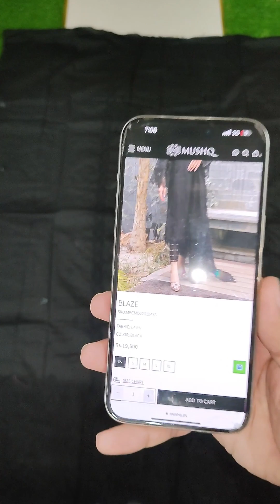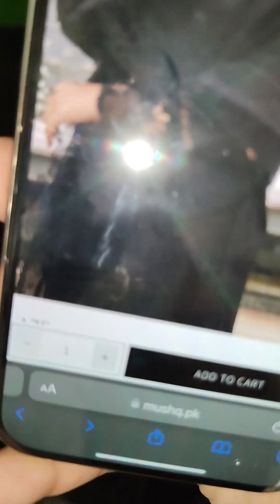MushQ Black Lovers 60% OFF